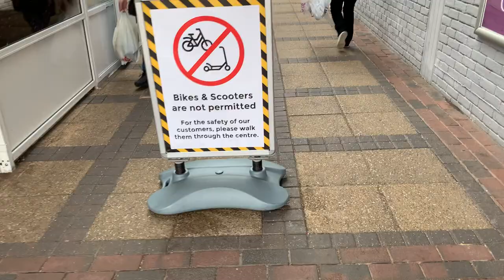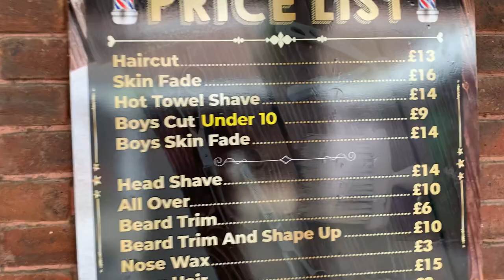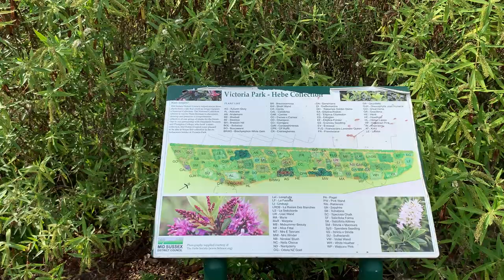Student life in Uk Haywards Heath part 1 video